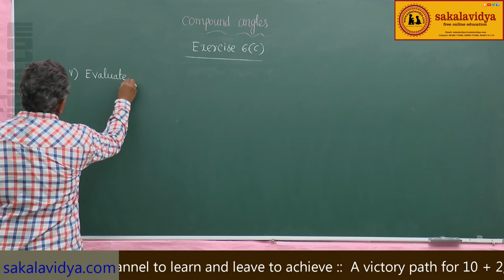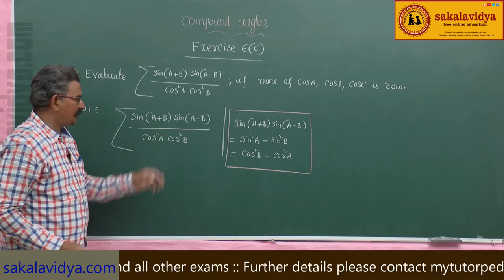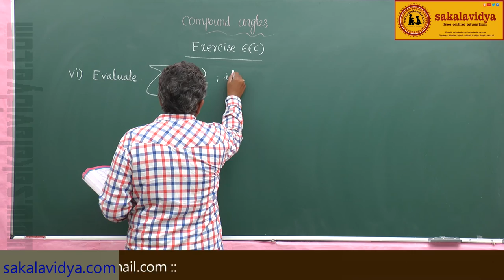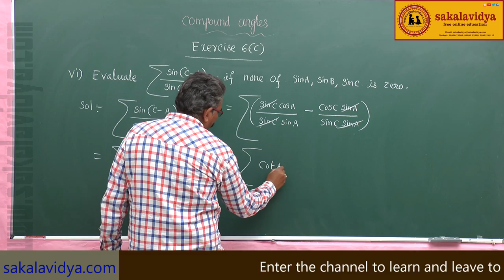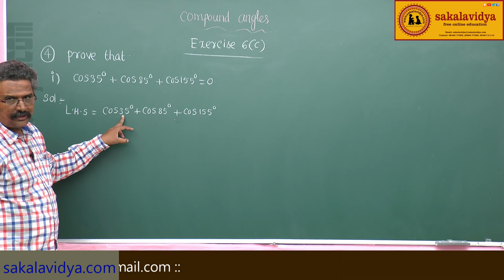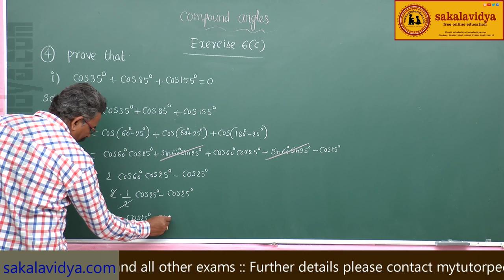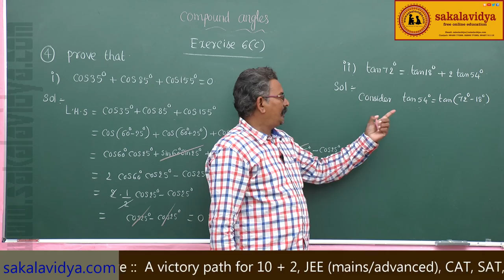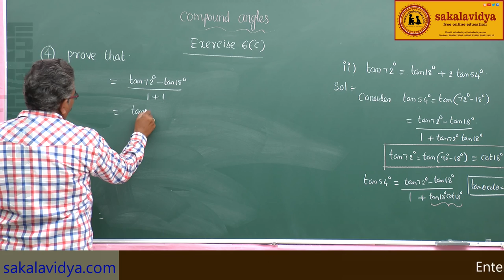TRIGONOMETRY (COMPOUND ANGLES) PART 15